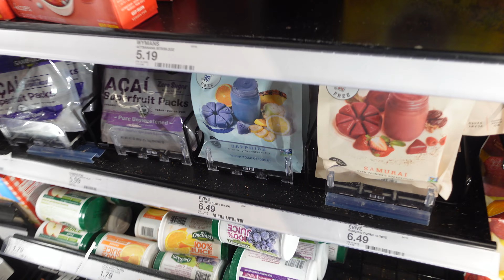CHILL POST VACATION RESET | clean, grocery shopping & planning out the month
Welcome back! ✨

🌱FAQS
Camera? → Sony ZV1 + iPhone